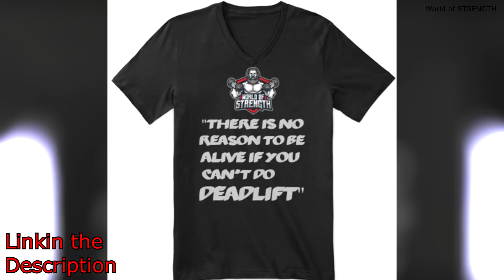The 𝐒𝐔𝐏𝐄𝐑𝐇𝐔𝐌𝐀𝐍 Kirill Sarychev 60cm/23,6inch 𝑨𝑹𝑴𝑺 !!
Kirill Igorevich Sarychev is a Russian powerlifter. He previously held the world record in the raw bench press with a lift of 335kg/738.5lbs. In 2016, he set a world record raw three-lift powerlifting total of 1,082.5kg/2,386.5 lbs.